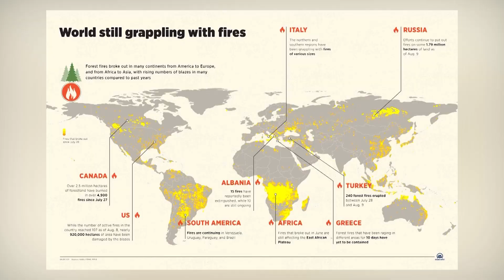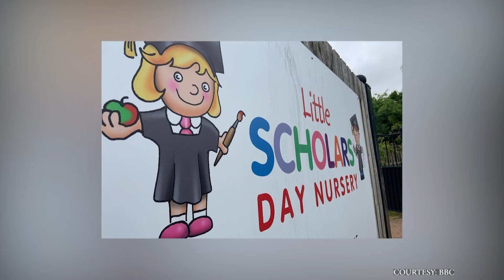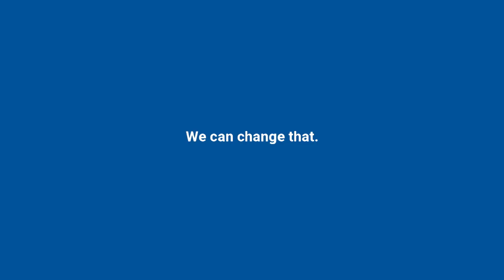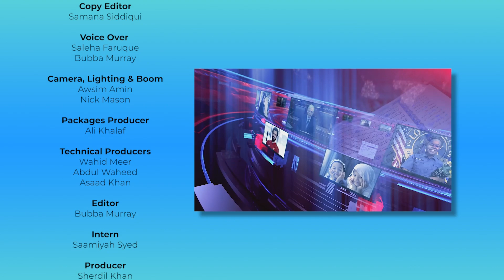Muslim News - Aug 11, 2021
Join us for Muslim News anchored by Sr. Samana Siddiqui.

Today’s Headlines:
*Senate approves $3.5 trillion budget plan in crucial step on economic package
*Biden asks Afghans to fight as Taliban seize Ninth Afghan Provincial Capital in Five Days
8A Houston Doctor says Governor Abbott Is a “Direct Threat” to the Children of Texas
*Tenth Circuit Court Revives Muslim Inmate’s lawsuit for Religious Discrimination
*Manassas Mosque Seeks Release of Religious Tiles Impounded at Dulles